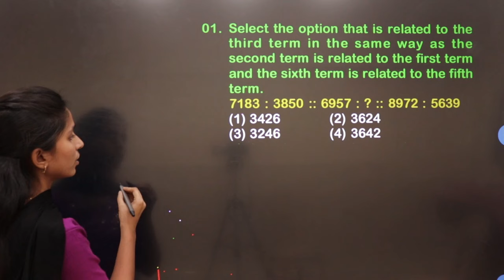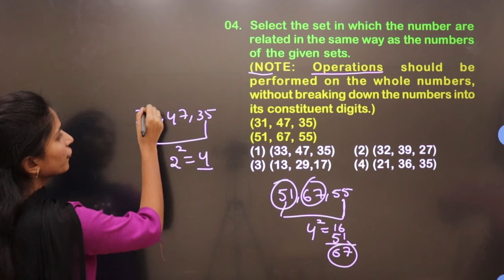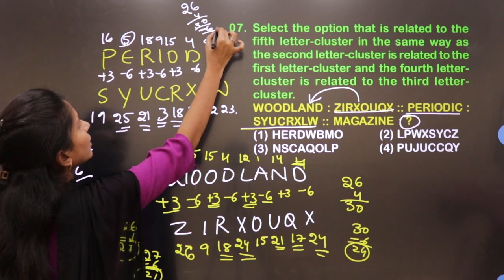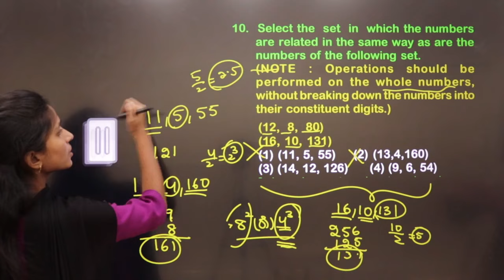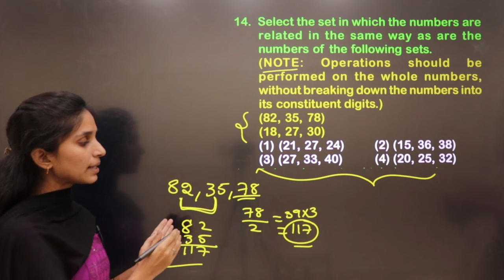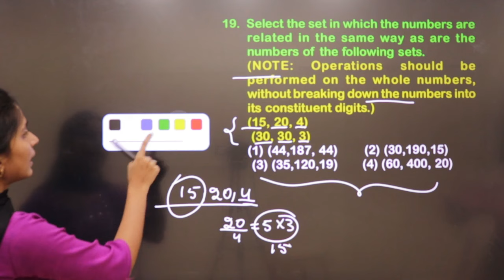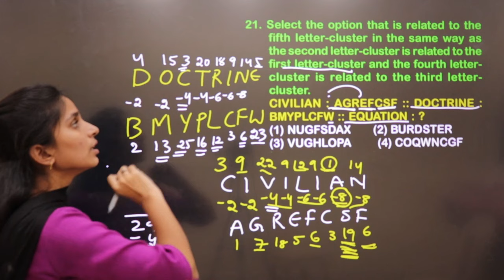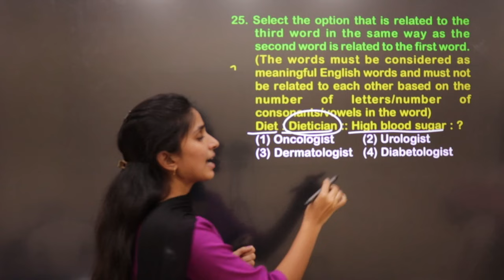RRB ALP | RRB NTPC | RRB Technicians Reasoning | Important Railway Reasoning